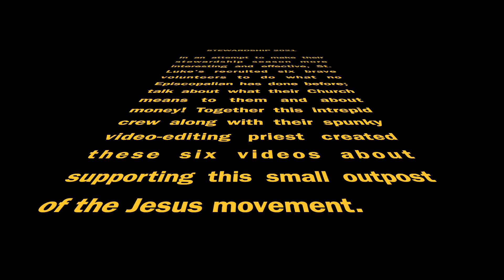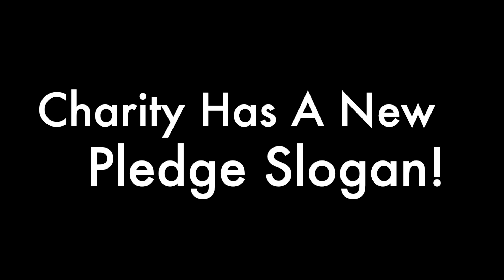Stewardship Compilation 2021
We had a lot of fun making stewardship videos this year! There are some inspiring, informative and funny moments in these videos. If you missed any, here is your chance to go back through and learn more about the good people that make up St. Luke's!

If you wish to pledge or contribute, you can do so by following this link: